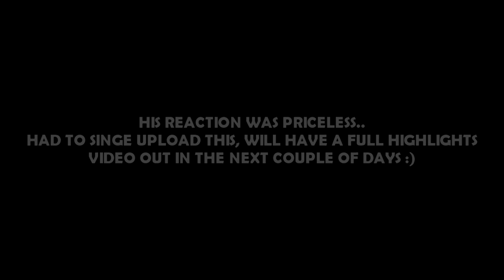"I GOT IT!"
As I say at the end of the video, there will be a highlights video out in the next couple of days, just putting it together as i edit this!